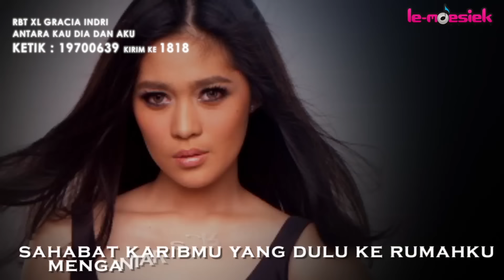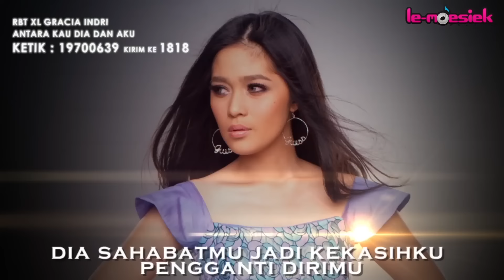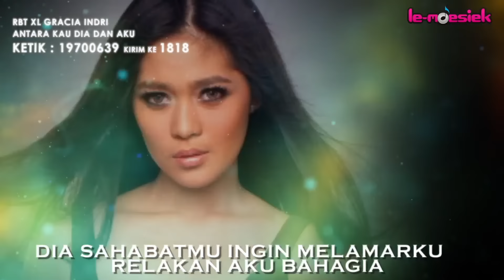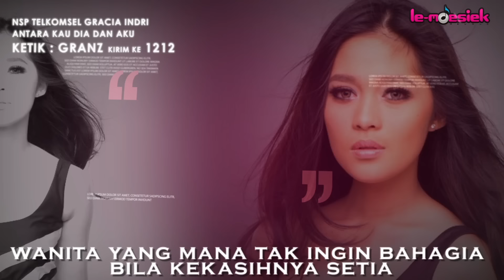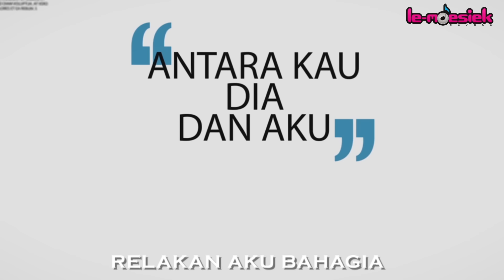Gracia Indri - Antara Kau Dia dan Aku (Official Lyric Video)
Official Video lyric by Gracia Indri performing Antara Kau Dia dan Aku
Ciptaan : Jhon Dayat & Ririn.S
Follow Le Moesiek Revole :
Twiiter : @lemoesiekrevole

Song & Lyric by Noer Hidayat